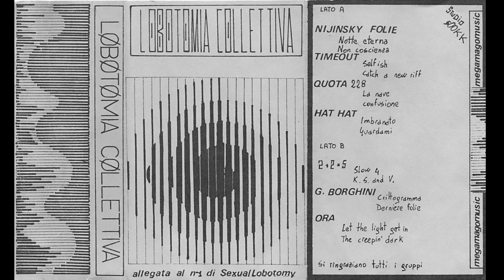Various Artists - Lobotomia Collettiva (1984)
Many thanks to Dario Cuccato

A1 Nijinsky Folie– Notte Eterna 0:00
A2 Nijinsky Folie– Non Coscienza 4:37
A3 Timeout– Selfish 7:56
A4 Timeout– Catch A New Riff 12:01
A5 Quota 228– La Nave 15:27
A6 Quota 228– Confusione 21:05
A7 Hat Hat– Imbranato 25:23
A8 Hat Hat– Guardami 26:08
B1 2+2=5– Slow 4 27:32
B2 2+2=5– K. S. And V. 31:35
B3 G. Borghini– Crittogramma 35:12
B4 G. Borghini– Derniere Folie
B5 Ora – Let The Light Get In 44:19
B6 Ora – The Creepin' Dark 48:24